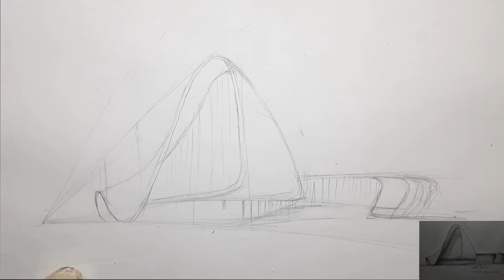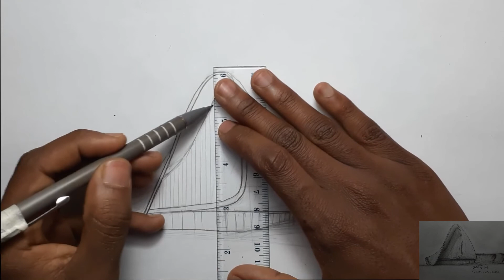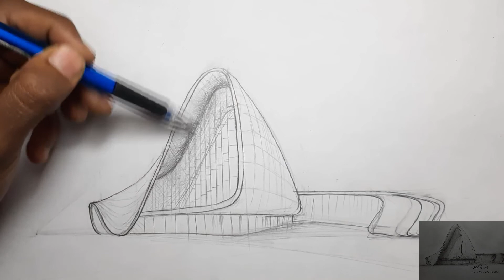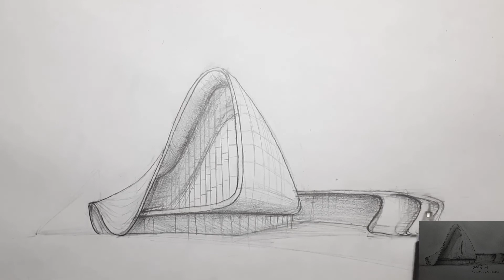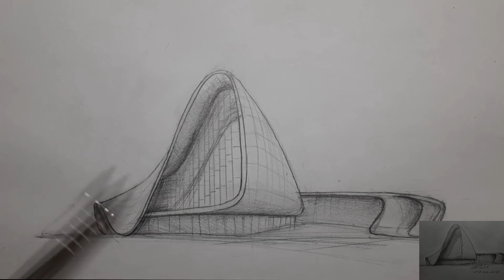How to draw perspective/DRAWING HEYDAR ALIEV CENTER USING 2 POINT PERSPECTIVE